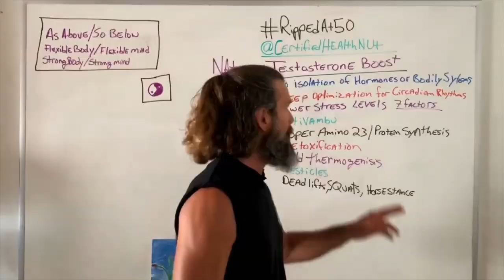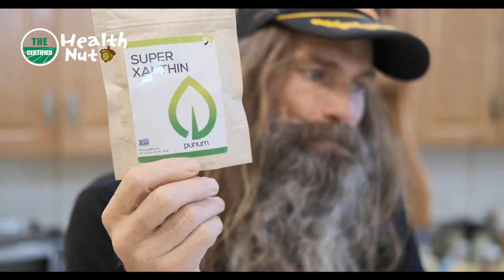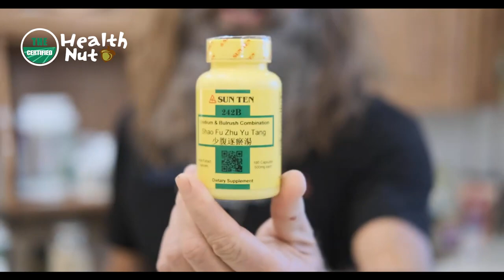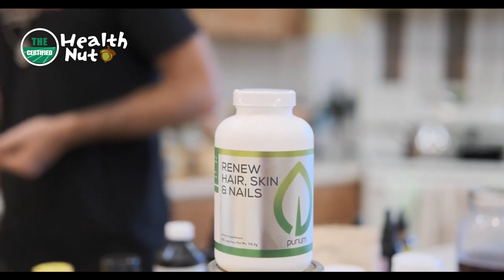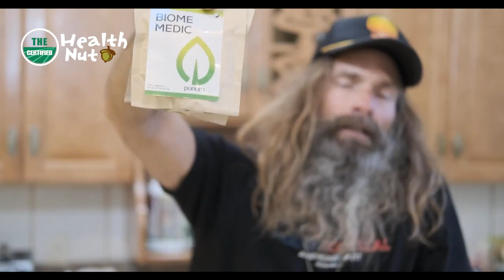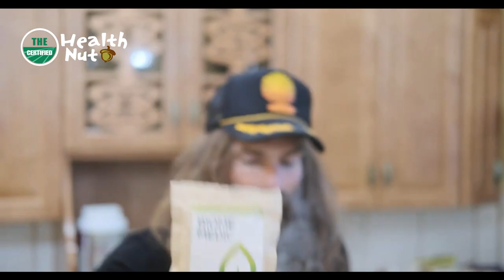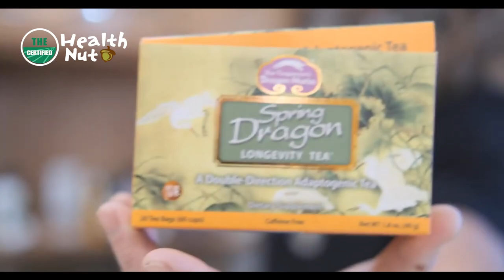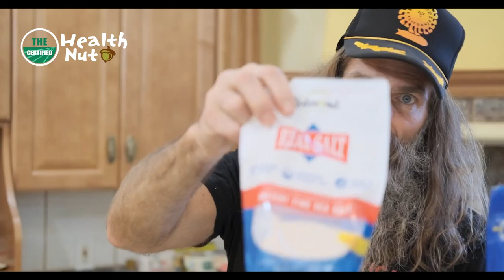The Ultimate Supplement Guide (The Only Guide You'll Ever Need)